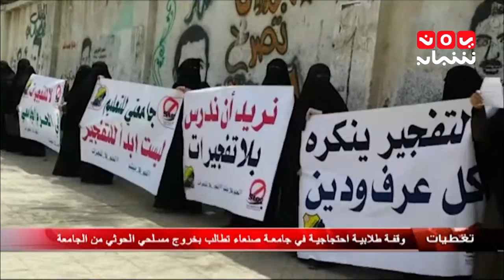تغطيات .. وقفة احتجاجية في جامعة صنعاء تطالب بخروج مسلحي الحوثي من الجامعة 1-6-2016